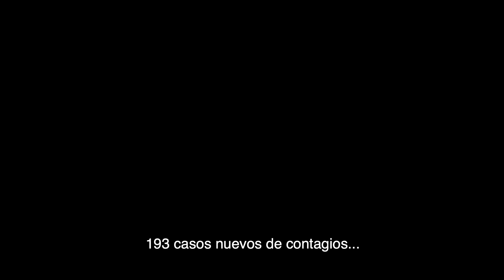El Entretiempo- Trailer Oficial (2021) | Colombia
El entretiempo más importante sucede en este vestuario, y de la mano del gran Carles Puyol y 11 cracks.